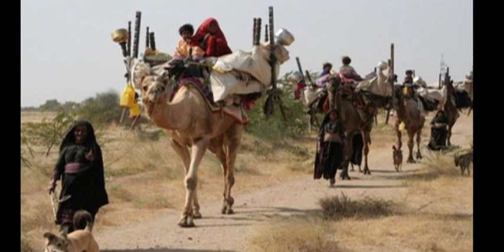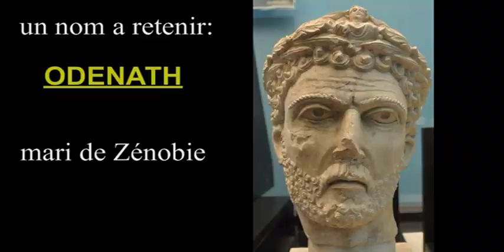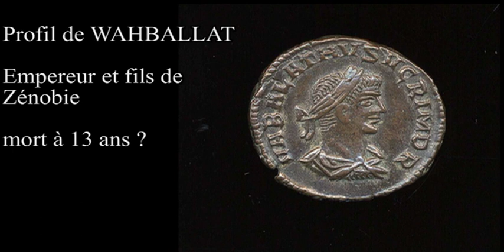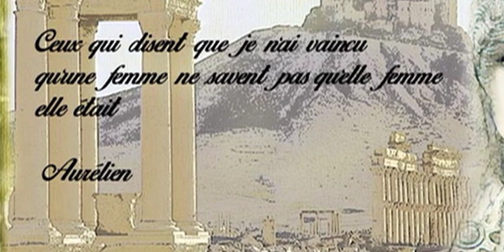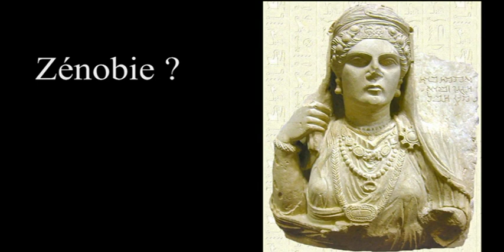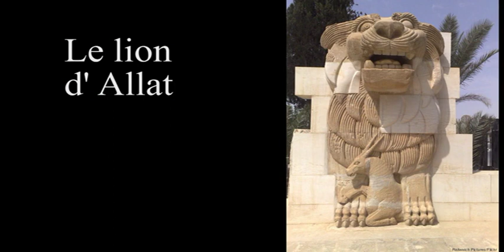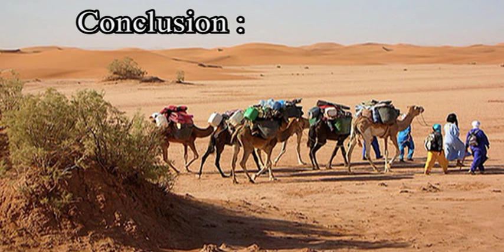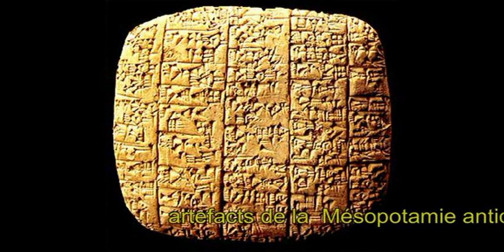Palmyre avant et après Daesh. Syrie. Vous ne le verrez pas ailleurs. English. German. تدمر .Italien.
A partir d'un voyage réalisé en 2008, reconstitution de l'histoire de Palmyre, comparatif des monuments avant les destructions et aujourd'hui.